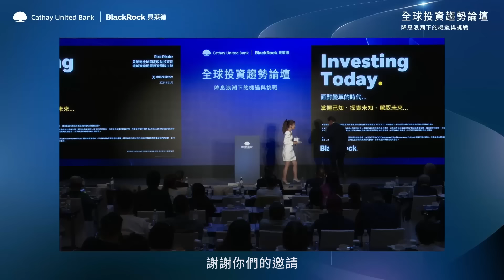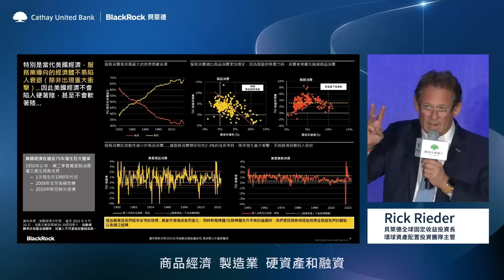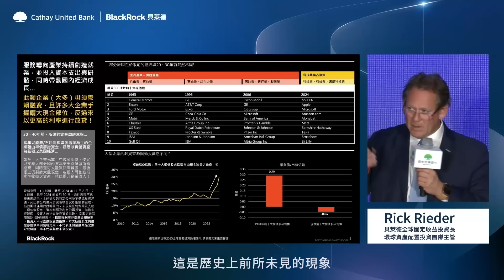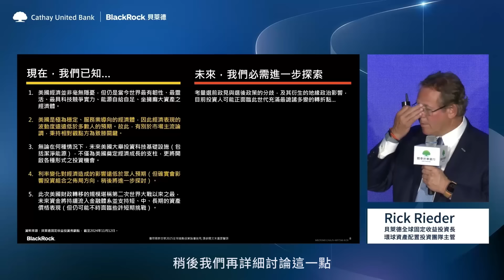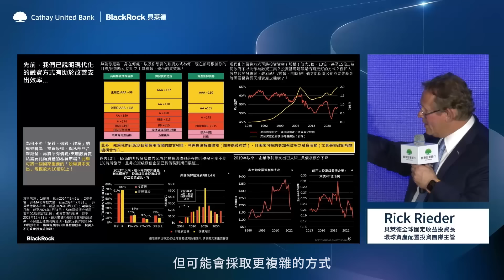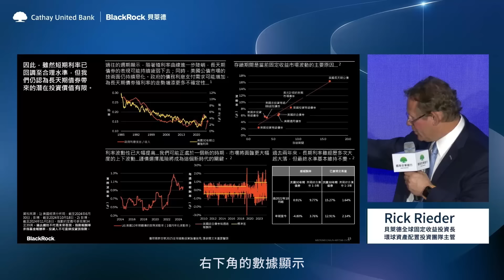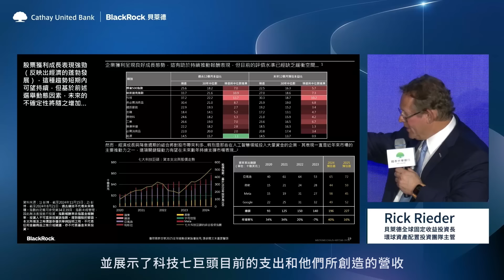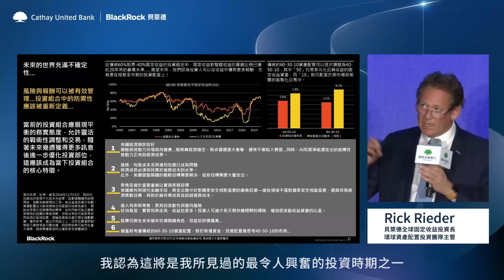2025全球投資趨勢論壇 Part 3｜全球資產配置的關鍵策略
2025全球投資趨勢論壇
專題演講：全球資產配置的關鍵策略

重量級大師交流，共同剖析2025全球市場趨勢與挑戰，
分享降息浪潮下的機遇與挑戰。